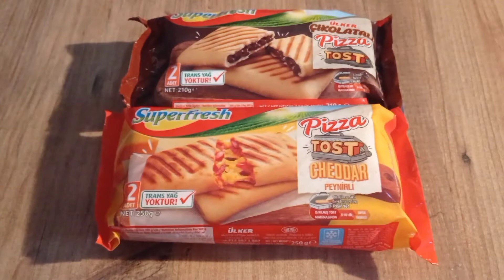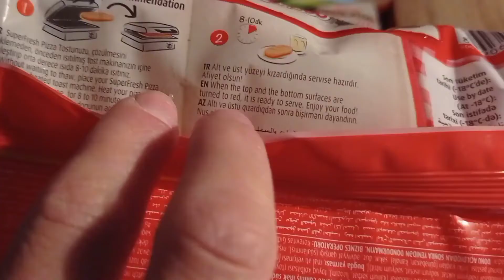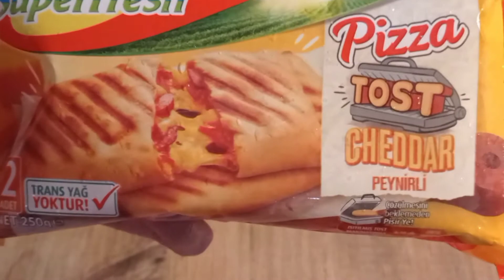Superfresh Pizza Tost Fırında Olur Mu ? | SUPERFRESH PİZZA TOST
Superfresh Çikolatalı Pizza Tost ve Superfresh Pizza Tost Cheddar Peynirliyi hem fırında hemde tost makinesinde pişirdim ayrıca birlikte lezzetine baktık . Superfresh Pizza Tostu incelemiş olduğum videom sizlerle  😊

BEĞENEBİLECEĞİNİZ DİĞER VİDEOLARIM ;

TEŞEKKÜRLER 🤗